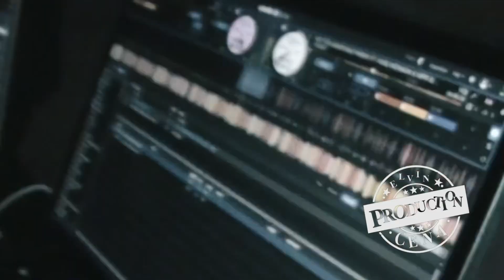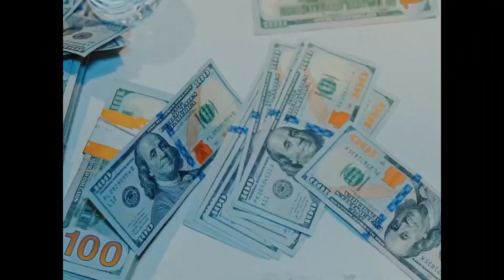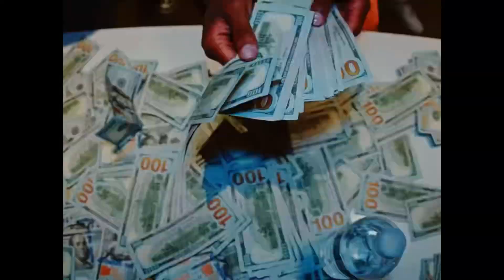Lil Durk Feat. Burna Boy & J Cole - All My Life (Music Video)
Call me Burna Boy, this is the furnace
Nothing to do with me, it's just the way the world set
If you put me on the remix, I go first
They told me it was when it really wasn’t
So it wasn't me who was fuckin' up
Head fucked up as a young buck
Seven years couldn't leave my continent
Came to America, sell out stadiums and turn up
At any time (Eh-eh-eh-eh)
Agbabiaka, oh
Inú mi lọ far, oh
Pour them cold water
Wake from your slumber
Astaghfirullah
No be small matter (Eh-eh-eh-eh, eh-eh-eh-eh-eh)
Call me what you want, but don't call me weak
All my life, they tryna put me on my knees (Ayele oh oh, Ayele ko ko)
All my life I try not to waste precious time, waste my precious time
I choose to speak life
Why they plot to take my life over food and wine?

And the shit that I spit out
And how a nigga put a hit out
'Bout to lap niggas so they think they ahead of me
But I'm really in front of them
A reminder to humble yourself
This shit could be gone in an instant
Me, I'm runnin' long distance, all pistons firin'
I been stuck between maybe retirin'
These days seein' rappers be dyin'
Got to playin' his tunes
All day in my room, thinkin', "Damn
This shit wicked, to get they names buzzin'
I rather that than an interview most days